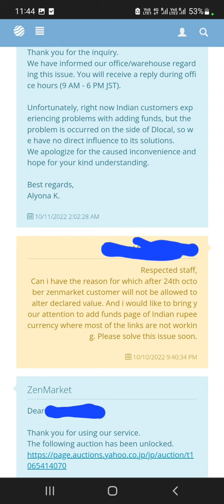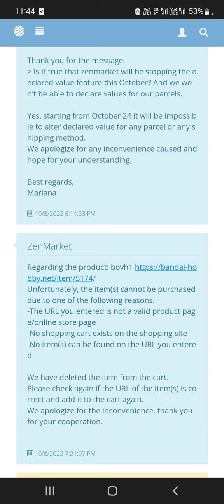Important!: Zenmarket has disappointed me